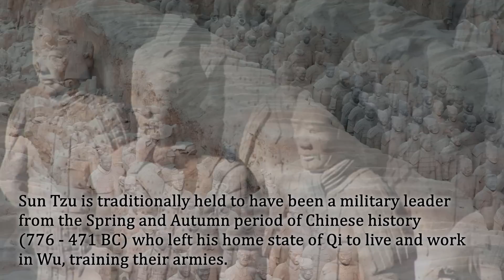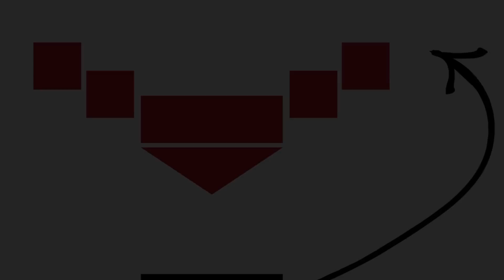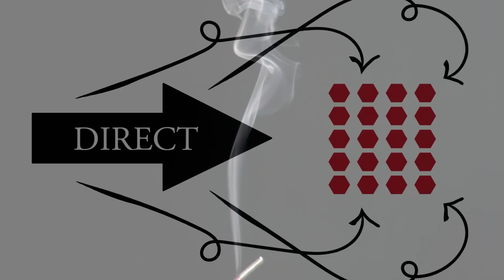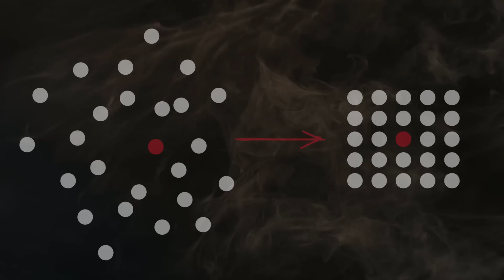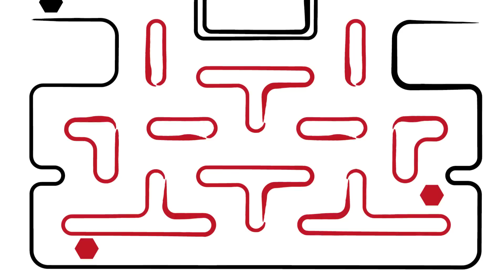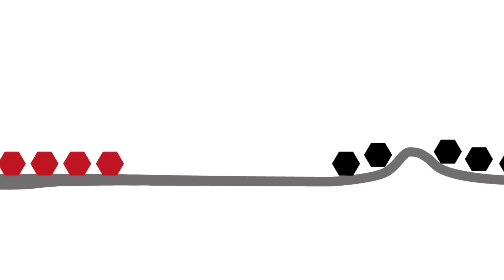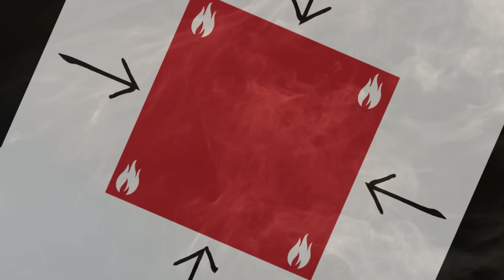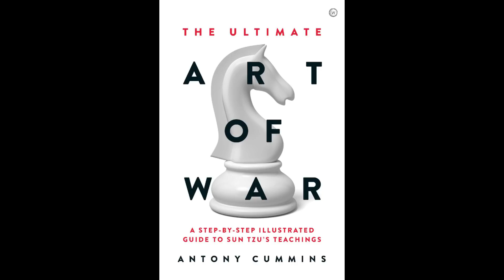The Art of War by Sun Tzu // Ancient Chinese Primary Source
Here we have extracts from Sun Tzu's ancient classic, still relevant today.

Translated by Lionel Giles.

Huge thanks to Antony Cummins for the use of his images from his version of the text, and for his choice of extracts for this video.

Pick up a copy of his clear and easy to understand version here:

Video actor and editor: David Kelly

Thanks to:

Joe Hunt
Terracotta Warrior, Xian